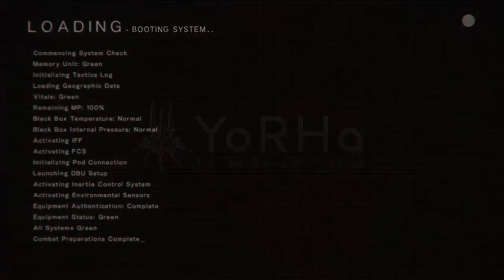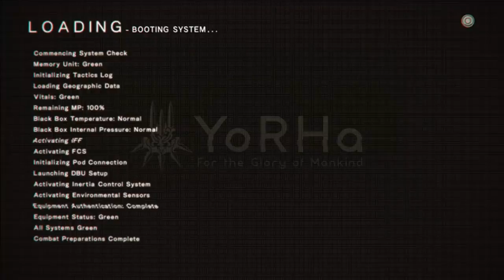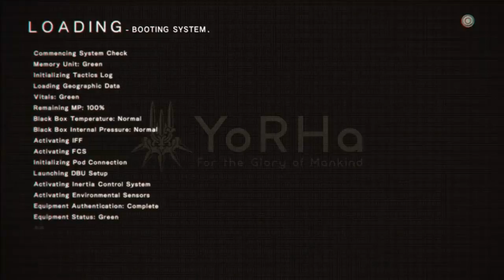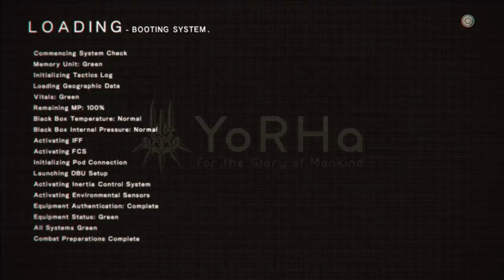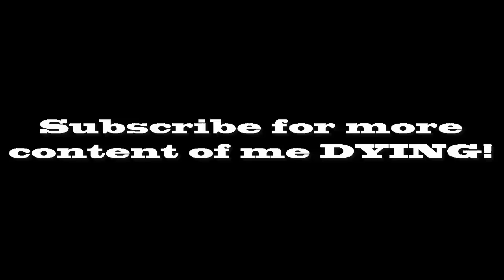G.Nier Automata - Episode 40 - Back To The Forest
I like the forest. And I am going back as soon as possible. :D
In this wonderful piece of pre-ordered wonder, there are a few androids who want to reclaim the world, which has been run over by a bunch of other dystonia machines, and, of course, you play as the good machines. It's square enix so its good. Right?